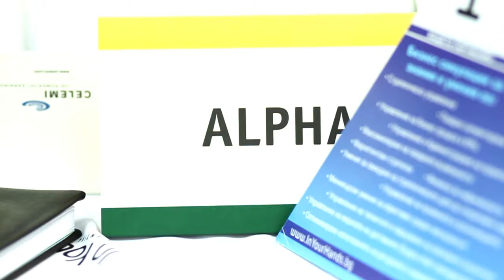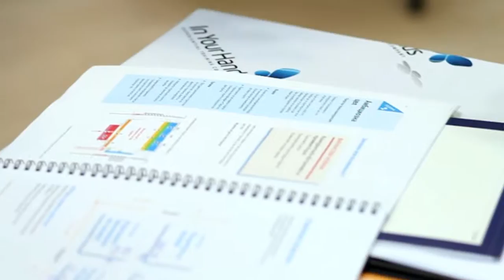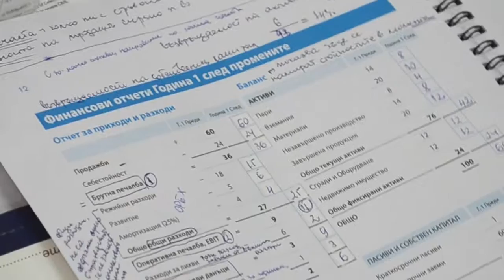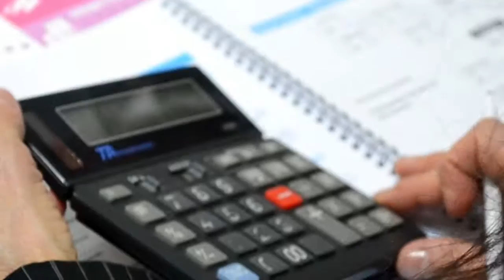CELEMI Apples and Oranges Manufacturing - Amer Sports, Bulgaria